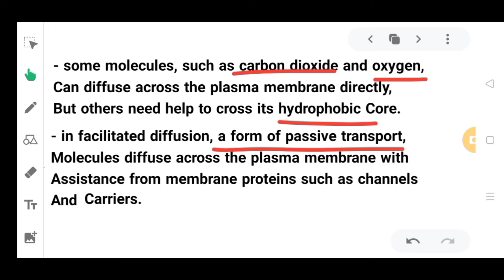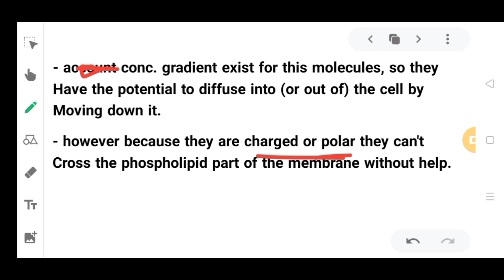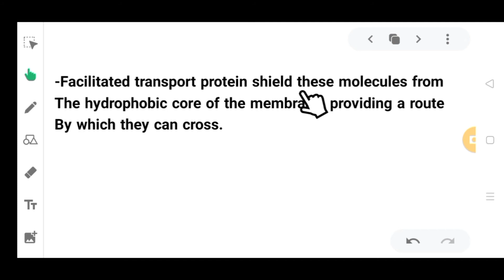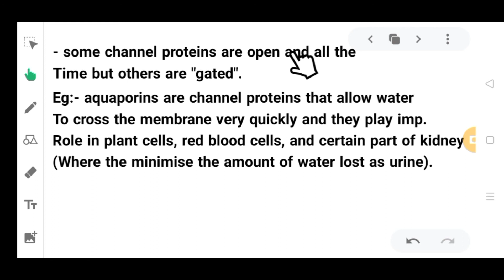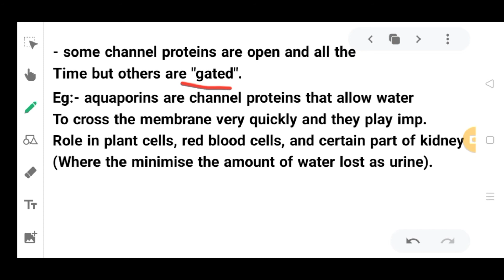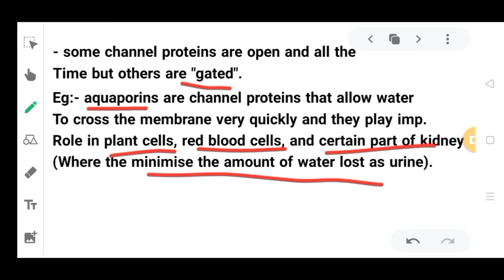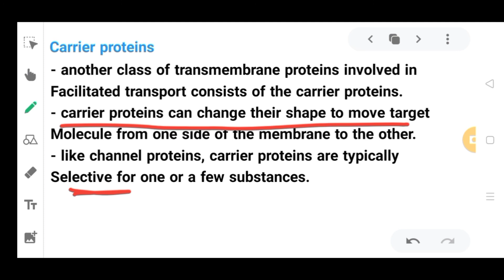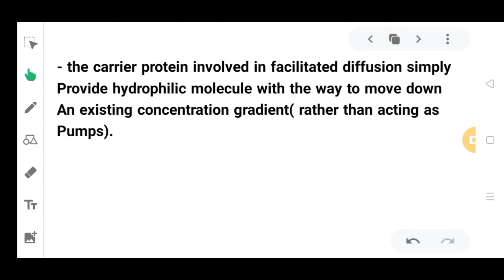Channels and carrier proteins for passive transport/ part 5 / nutrient uptake and transport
In today's lecture we will learn about channels and carrier proteins for passive transport system.

To get your concepts clear watch the video till end.

Thank u🤗🤗🤗